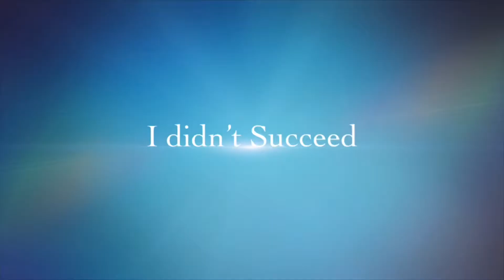One Chest Only